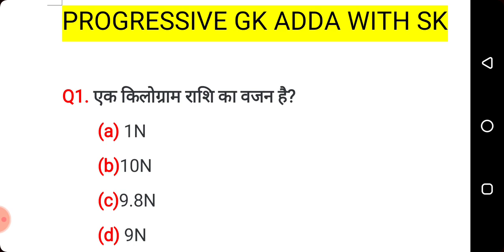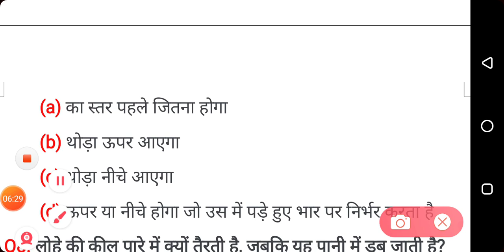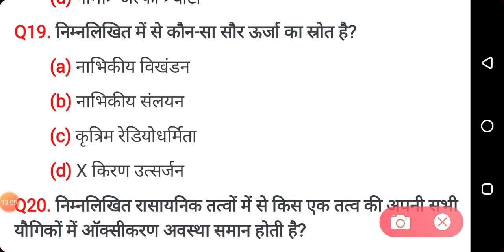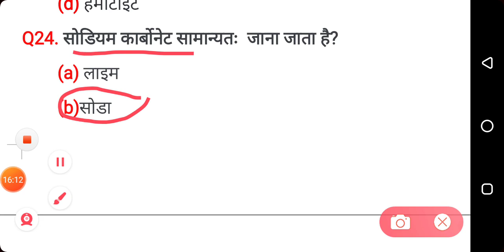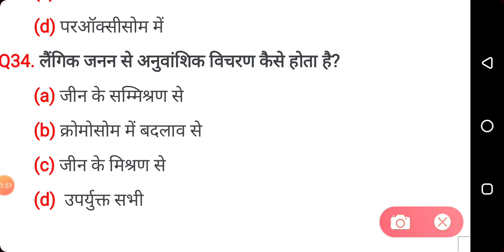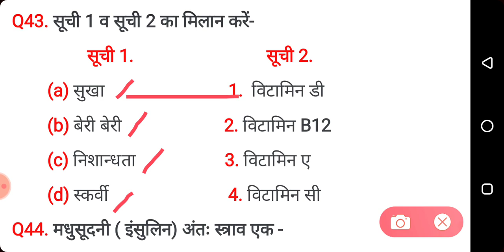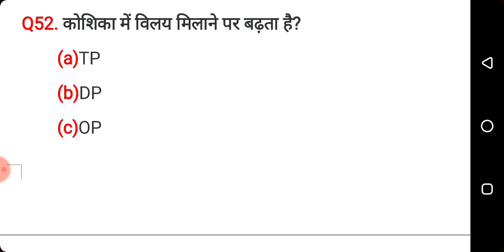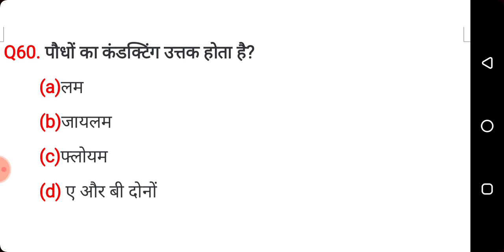उत्तराखण्ड वन दरोगा🔥🔥 Model paper2/Uttarakhand van daroga ||UKSSSC FOREST INSPECTOR🔥🔥🔥🔥👍👍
hi welcome in my channel.
here you will find best gk videos in hindi with selected questions
 Uttarakhand van daroga model paper.
uk वन दरोगा हल प्रश्व पत्र

इसके अलावा, "PROGRESSIVE GK ADDA WITH SK" TEAM आपको current affairs,gk,Computer,आदि to pic wise tests and concepts उपलब्ध करायेगे,
और सबसे जरूरी बात आपको सारी UK G.K की  videos free मे दि जायेगी,जिससे आपको काफी ज्ञान प्राप्त होगा.

"PROGRESSIVE GK ADDA WITH SK"